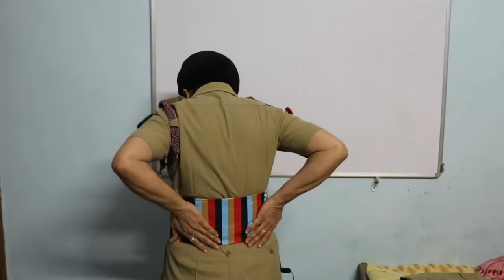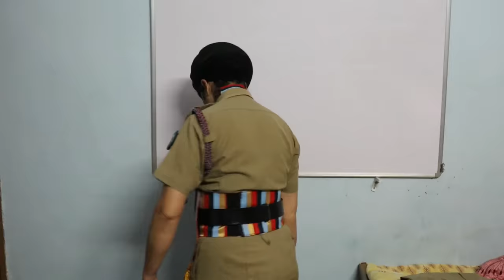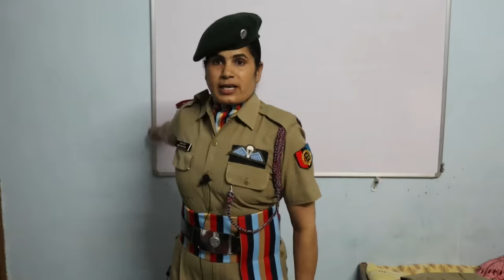How to wear Scarf, Jhalar & Kamar Bandh over NCC Uniform | Correct placement of Jhalar & kamar Bandh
In this video, you will learn how to wear Scarf, Jhalar and Kamar Band and many points related to these three accessories.
Jai Hind!